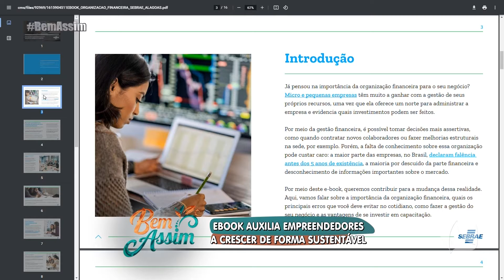EBOOK PARA EMPREENDEDORES | BEM ASSIM 05/05/21